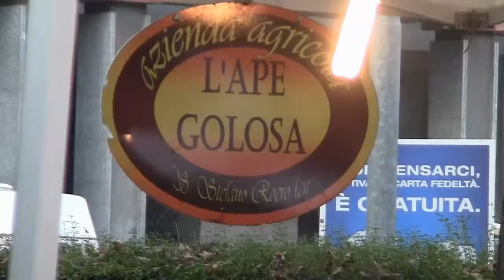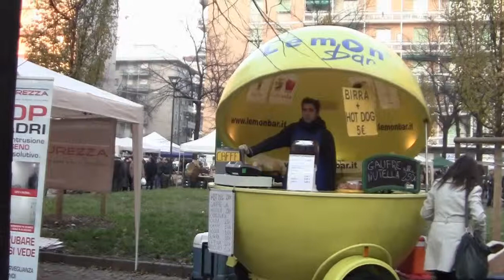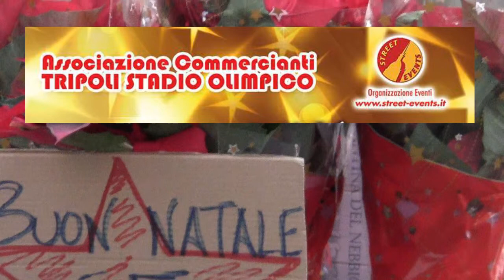Aspettando Natale P. Montanari 2013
Aspettando il Natale ...la gente si aggira tra bancarelle e giochi in piazza Montanari Torino,babbo natale per  i bimbi,associazioni benefiche. evento organizzato da Ass.Commercianti,Street-Events.